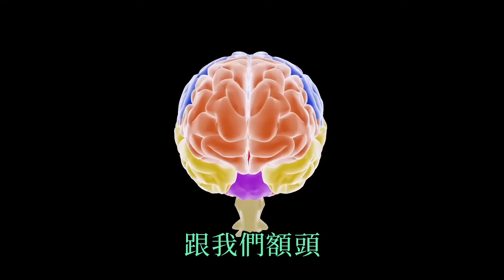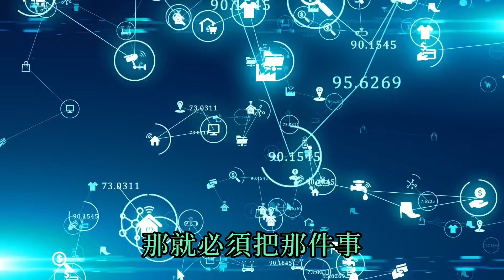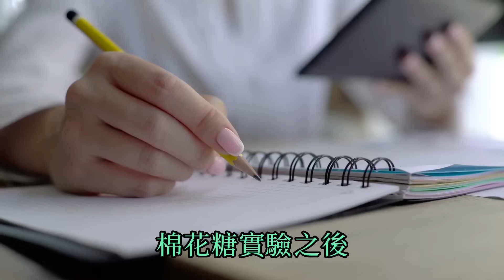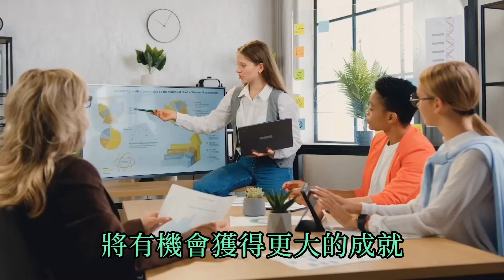如何擺脫“窮忙”？日本腦神經博士透露：做好這五點，專注力從此提升兩倍！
限時免費「2024內容營銷直播課」🔥
在這裡我會分享三個秘密：
1. 未來最重要的三個賺錢趨勢是什麼？
2. 如何用零成本獲得源源不絕的客戶，賺到第一桶金？
3. 如何通過全新的商業模式，建立一個“可持續盈利”的生意？

全新會員社群「CEO俱樂部」

這裡聚集了一班來自不同地區，不同行業的精英，是專門為創業者，以及對創業有興趣的人打造的終身學習平台

在這裡我們將分享高價值的創業知識，幫助你在創業和成長這條路上持續獲得重大突破，並成為自己人生路上的CEO！

這裡有你創富所需的一切「3C資源」！（Coach，Community，Course）

（現在加入永久享受早鳥優惠！）

其他可以找到WILL的地方：
小紅書：WILL 富人俱樂部
在這裡會分享更多高價值貼文以及我的日常生活！

影片簡介：

你有沒有這樣的經驗，立志要開始減重，隔天卻吃得更多？
決定要早睡早起，到了半夜又捨不得睡？
想要戒掉亂花錢的習慣，到頭來又買了一堆不需要的東西？

每次信誓旦旦的訂下目標，最後卻總是以失敗收場，然後就怪自己的意志力不夠堅定，甚至自暴自棄地認為自己永遠都無法擺脫這些惡習了，人生也就這樣了～

但是，如果我告訴你，其實我們能透過理解大腦的構造，並加以利用，讓大腦輕易的為我們做到一件又一件看似不可能的任務呢？

如果我告訴你，我們能運用科學的方法，讓每一次設定的目標都能夠在限期內達成，甚至超額完成呢？

如果你希望提升你的專注力，讓你不管是在工作上還是生活上的表現都能立刻增強的話，那麼今天的影片你一定要記得收藏起來，因為這會給你以後的人生帶來巨大的幫助！

目錄：
0:00 為何每次信誓旦旦的訂下目標，最後卻總是以失敗收場？
1:15 「專注力」是怎麼來的？
1:53 原來人的大腦天生就被設計成「容易分心」？
3:36 有錢人是如何避免「決策疲勞」的？
4:49  意志力強的秘密，竟然是...
5:30 什麼是「六十秒法則」？
6:34 刺激“多巴胺”的分泌
8:59 出自“自我的意願”
9:33 養成習慣不靠意志力，要靠「想像力」！
10:57 馬上提高行動力的秘訣...

如果你看完覺得有帶給你一點價值，希望你能幫忙：
1. 點個贊👍，並無私的分享給你身邊的人
3. 留言你的看法，有問題的話我也會親自觀看和回復喔~
😊感恩你的觀看，希望你能在今年找到自己真正的致富之路，過上自己夢想中的生活！

為什麼你總是感覺很累？四個導致你精神疲勞的致命原因 | 尤其第是二點，拖延著患者必看！

如何利用負債賺錢？原來銀行一直只為20%的富人工作？掌握這三點，你也能從此讓金錢為你工作